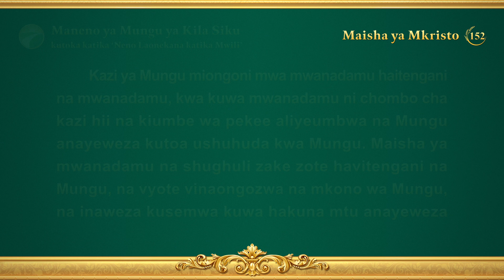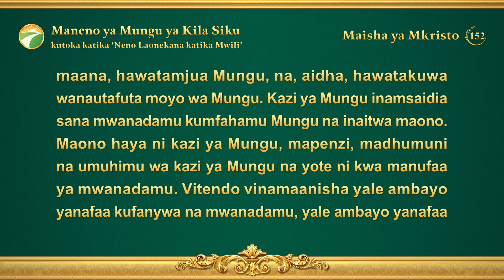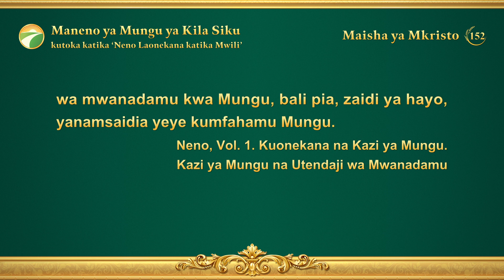Maneno ya Mungu ya Kila Siku: Kujua Kazi ya Mungu | Dondoo 152